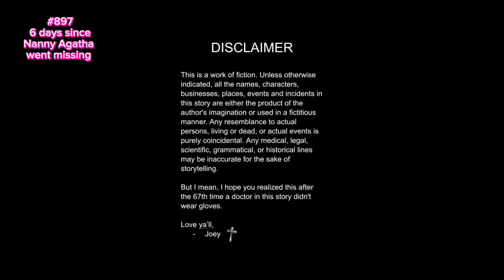#897 She needs to know